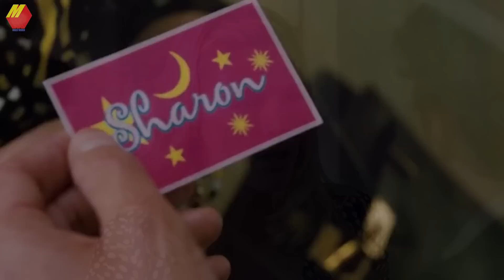เมื่อเพื่อนจะเเต่งงาน เค้าเพิ่งรู้ว่ารักเพื่อนสุดหัวใจ (สปอยหนัง) Made of Honor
Facebook (ติดต่อเรื่องต่างๆ)